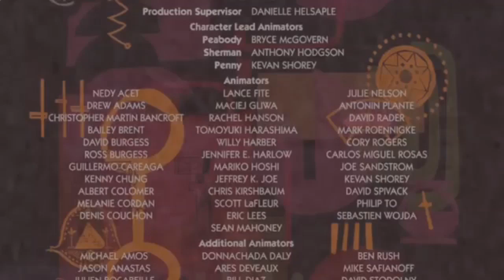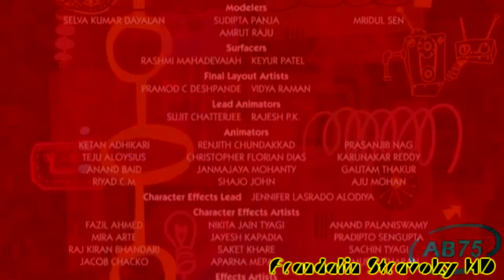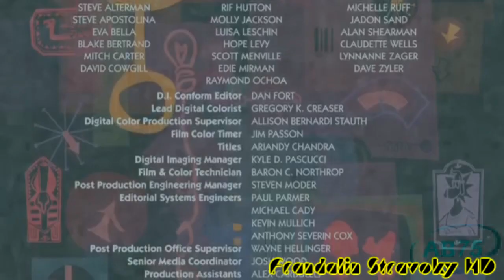Klasky Csupo 1998 Super Effects in MP&SEC Major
MP&SEC Means Stands For Mr. Peabody and Sherman End Credits